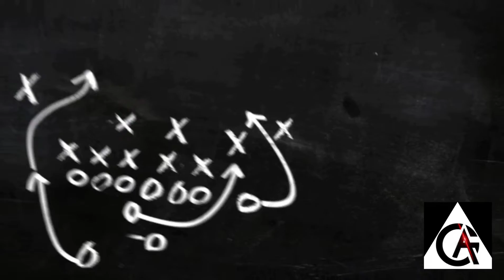EXECRATION VS. AURA PH GAME 3 | REGULAR SEASON MPL - PH S7 | BE LEGENDARY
GAME 3
EXECRATION VS. AURA PH
WEEK 7, DAY 3
REGULAR SEASON
MPL PH SEASON 7
DATE: May 16, 2021
Credits to MOBILE LEGENDS BANG BANG!